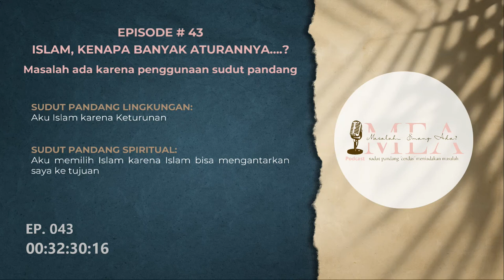EP 43 Islam, Kenapa Banyak Aturannya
MEA bermaksud untuk  berbagi sudut pandang tentang ketaatan seperti apa yang diinginkan Tuhan, sehingga kita bisa menjadi sebaik-baiknya Mahluk.

𝗦𝘂𝗱𝘂𝘁 𝗣𝗮𝗻𝗱𝗮𝗻𝗴 𝗟𝗶𝗻𝗴𝗸𝘂𝗻𝗴𝗮𝗻:
Aku Islam karena keturunan.

𝗦𝘂𝗱𝘂𝘁 𝗣𝗮𝗻𝗱𝗮𝗻𝗴 𝗦𝗽𝗶𝗿𝗶𝘁𝘂𝗮𝗹:
Aku memilih Islam karena Islam bisa mengantarkan saya ke tujuan.

Ajukan pertanyaan dikolom komentar ya
MEA Show Host
𝗜𝗻𝗰𝗮 𝗥𝗲𝘀𝘁𝘂